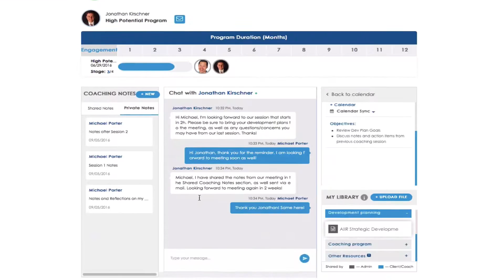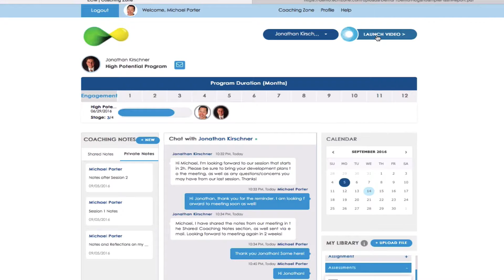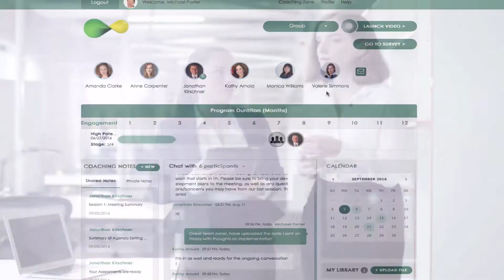Coaching Zone for Leadership Development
Watch how Coaching Zone and Leadership Zone combine for a world class leadership development experience!